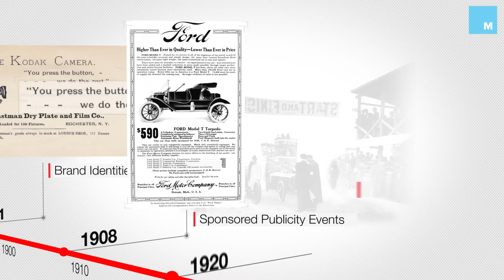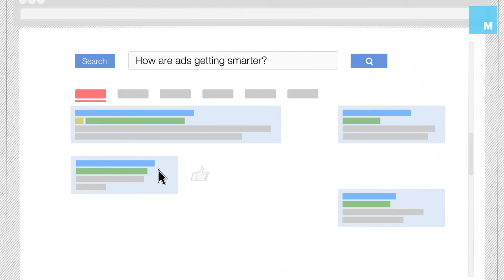The History of Advertising in 60 Seconds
The video above provides a 60-second, bird's-eye view of the evolution of the advertising industry, from ad agencies to brand-building to soap operas to branded content.